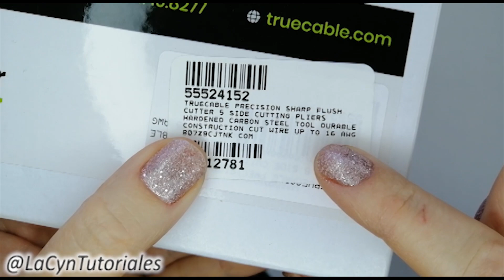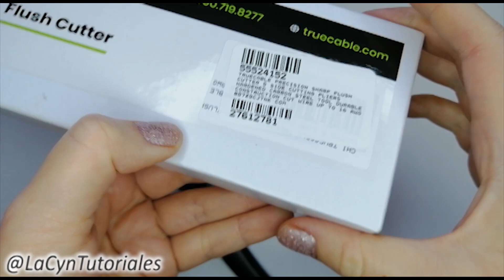CÓMO HACER ARGOLLAS PERFECTAS CON ALICATE, PROBAMOS EL ALICATE DE CORTE AL RAS.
🤩 Alicate de corte al ras

The Beadsmith
Artistic Wire
✨💖Si estos tutoriales te ayudaron y quieres apoyar al crecimiento del canal puedes hacerlo a través de este enlace de PayPal

¡¡¡También puedes compartir si conoces a alguien que le pueda gustar o servir este video!!!